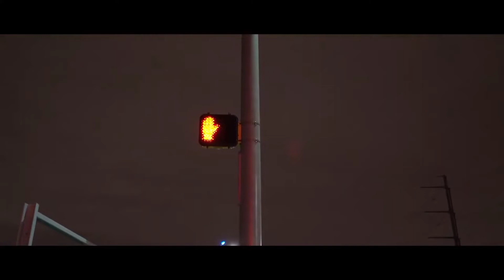Arem Ozguc, Arman Aydin, Jordan Rys - Astronaut In The Ocean/Car Music 2022/Model Girl 2022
⚪ Делитесь своими друзьями
⚪ Приятного вам просмотра
⚪ Нажмите на колокол чтобы не пропустить видео
Всё тут в описании:

Arem Ozguc, Arman Aydin, Jordan Rys - Astronaut In The Ocean
🔹 Music 🔹

⚪ Напишите мне крутой коммент

music musica musician instamusic instagramanet instatag musical bestsong goods musicvideo musicislife musicians musiclife musicfestival musicismylife musiclover song songs songwriter  songlyrics melody hiphop rnb pop rap dubstep electro mustanmusic goodmusic music dubstep  mustanremix2021 rocibassmusic alexlist housemusic